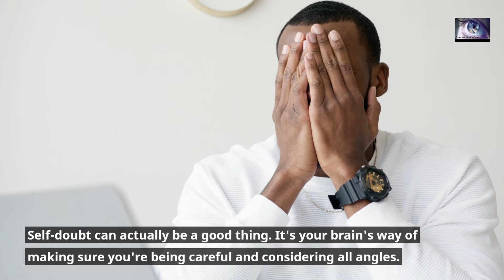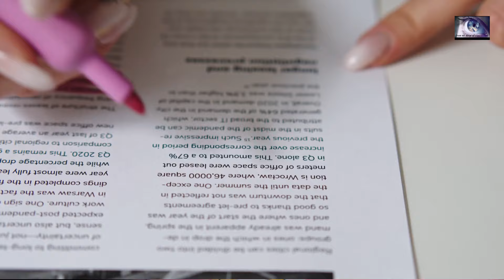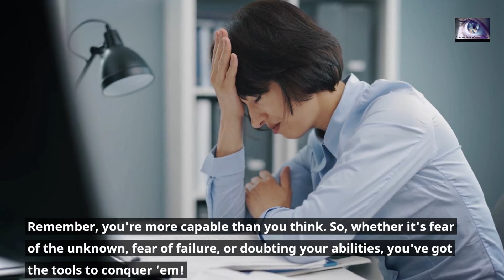How to overcome self doubt and fear!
Self-doubt is a mindset that holds you back from succeeding and believing in yourself. It’s normal to experience feelings of doubt when we are faced with new or challenging situations. In this video, we explore ways to combat these feelings and become more confident in ourselves and our abilities.